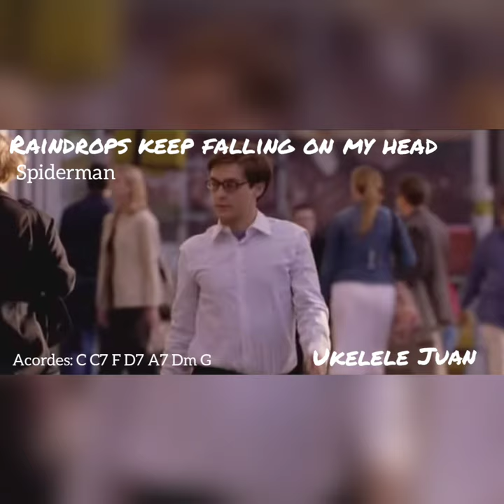Ukelele Juan - Raindrops keep falling on my head - Spiderman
Simplemente Ukelele.
Versión corta de "Raindrops keep falling on my head" de la película Spider-Man 2, canción de B. J. Thomas.